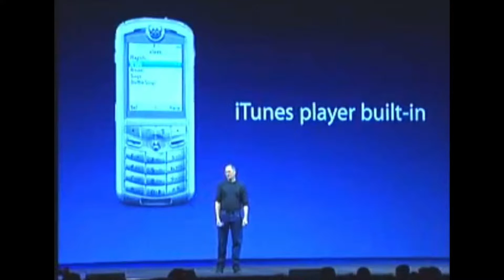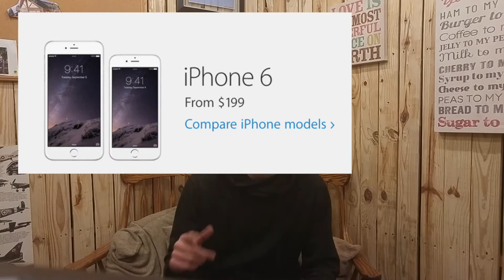Top Ten Strange Apple Facts!